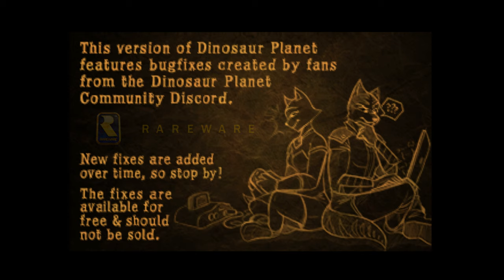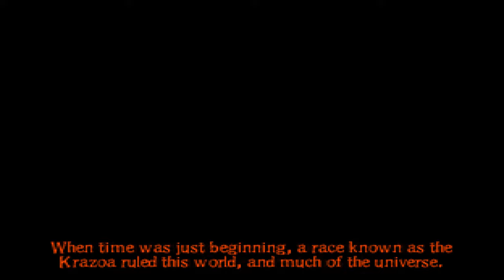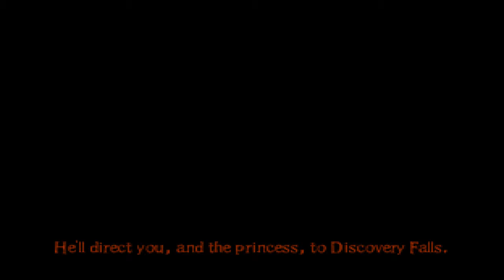Dinosaur Planet at 60 FPS + HQ models and shadows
Using a cheat code and recent community fixes, it's possible to play through Dinosaur Planet at a (mostly) stable 60 FPS!

Thanks to retroben and theboy181 for providing these 60 FPS cheat codes!

This shows the first sections of the game with the HQ models and forced shadows patches applied on top. HQ models make it so Krystal is fully textured during gameplay, and the force shadows patch allows shadows to be displayed on more surfaces. These patches can be applied using DinoLauncher

It's possible to get to the credits with minimal issues specific to 60 FPS, but there are a handful of sections where progression is currently not possible when using 60 FPS. See the guide linked below for details. In general, the game is much more stable than it was back in 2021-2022, so now's a good time to check it out :)

The game will occasionally drop to 30 FPS in select locations, which is why framerate can appear a bit unstable in this video (especially during the snowbike race). Later segments of the game including future snowbike races usually manage to stick to 60 FPS more closely. This is not due to the emulator not being able to run at full speed, as my PC can easily maintain 2.5× speed if speed limiting is disabled in those scenarios.

Emulator: RMG with GLideN64
GLideN64 settings: 16:9 aspect ratio, 4 overscan on each side, 16× MSAA, 3-point texture filtering, N64-style mipmapping disabled (for crisper textures in the distance), high resolution noise dithering. Other settings are default. Rolling Demo uses "Try to adjust game to fit" widescreen hack instead of native 16:9, as the in-game 16:9 option doesn't affect it.
PC specs: Intel Core i9-13900K, 2×32 GB DDR5-6000 C30, GeForce RTX 4090

0:00 Intro
0:22 Rolling Demo
2:02 Prologue
10:48 Warlock Mountain - Krystal
20:10 Snowbike Race - Sabre